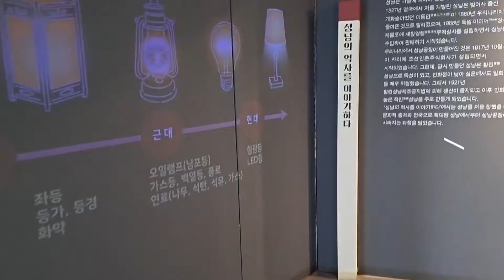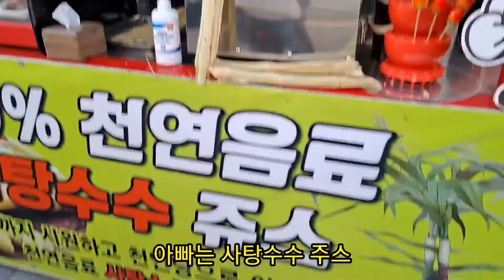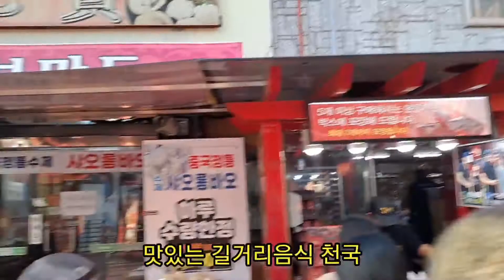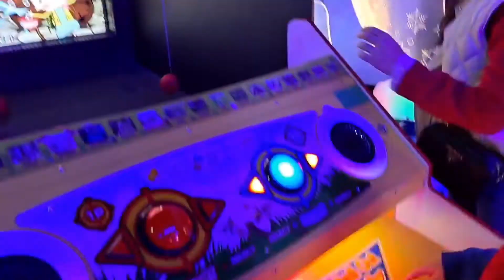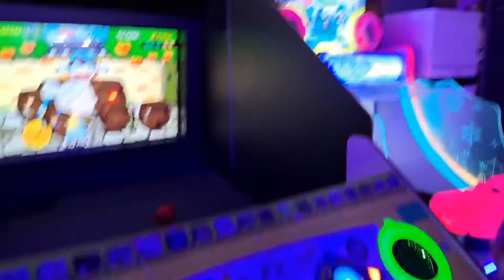[인천여행] 배다리헌책방골목과 차이나타운에서 길거리음식 먹기